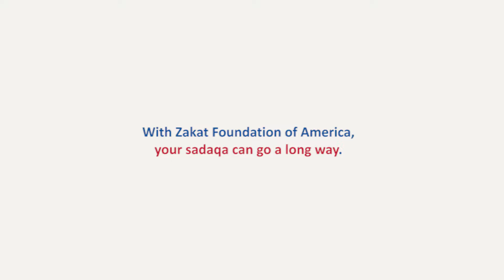Serving the Less Fortunate with Sadaqa